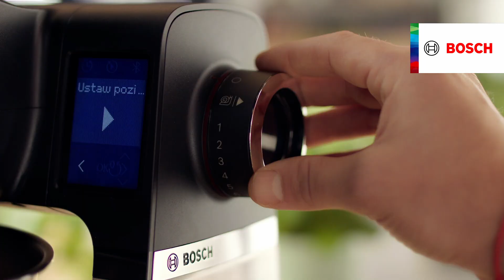Bosch Home - Mum6 - billboard sponsorski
Od wczoraj możecie trafić w TV na billboard sponsorski, który jakiś czas temu kręciliśmy dla marki Bosch Home  z udziałem ich ambasadora - Mateusz Gessler . To był przemiły dzień w warszawskim studiu kulinarnym Bosch. A poniżej efekt naszej pracy.

🎬 Ekipa:

Reżyser: Mateusz Jemioł
Drugi reżyser: Mayo Kucharski
DOP: Michał Jaskulski
Kierownik produkcji: Michał Schulz
Scenograf: Piotr Jurek
Mistrz oświetlenia: Jacek Konopka
Kierownik planu: Jakub Orzechowski
Dźwięk na planie: Piotr Pastuszak
Asystent kamery: Grzegorz Oleksa
Ostrzyciel: Piotr Michalak
Oświetlacze: Bartosz Jakusz, Antoni Kamiński
MUA: Agnieszka Woźniak
Stylistka: Martyna Tyczyńska
Wózkarz: Jakub Popławski
Dyżur: Natalia Idziak, Michał Zieliński, Kajetan Ostrowski
As. scenografa: Anna Kwiatkowska
Agencja Insignia: Sonia Łukomska, Magda Mossoczy
Making of: Aleksandra Radziszewska
Montaż: Mayo Kucharski, Mateusz Jemioł
Korekcja kolorów: Mateusz Jemioł